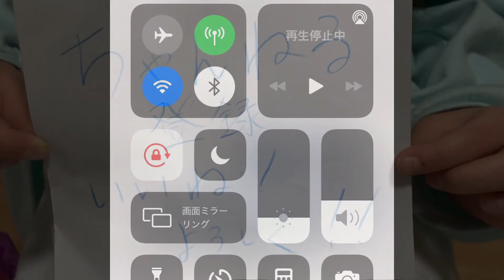NIKE AIR JORDAN 1 HIGH OG "HYPER ROYAL"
SNKRS抽選